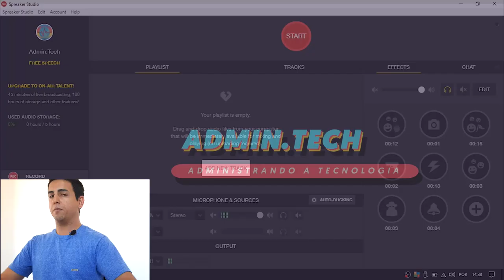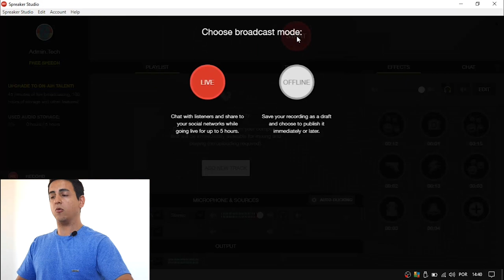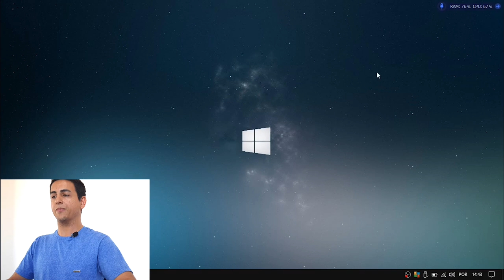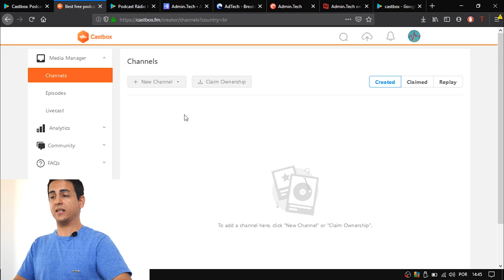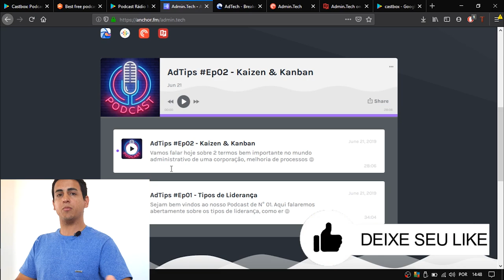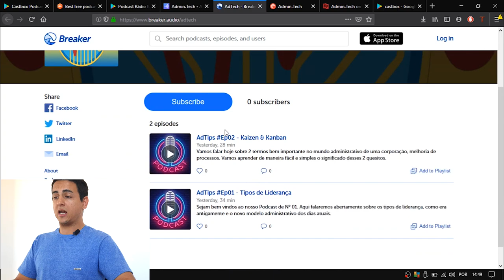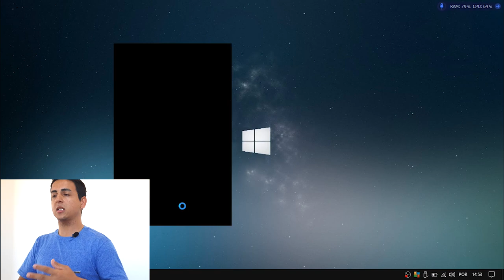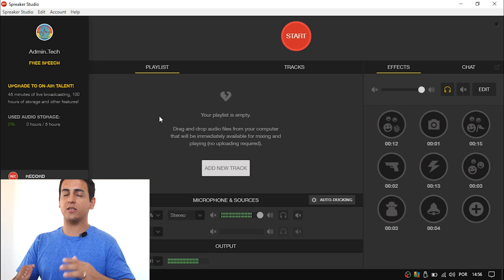Podcast - Como Começar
Já "ouviu" falar de Podcast?

No vídeo de hoje, explicamos o que significa, principais plataformas para ouvir, como criar o seu e publicar em larga escala.

- Sabia que dá para comprar produtos dos E.U.A. e mandar entregar aqui no Brasil? conheça o "Entrega no Brasil". Link promocional

Wire: @adtechoficial